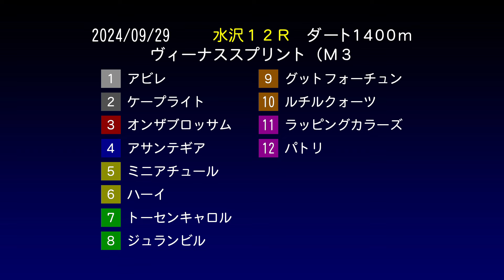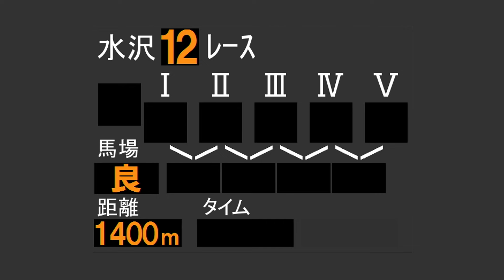第11回ヴィーナススプリント◆R6(2024/9/29)